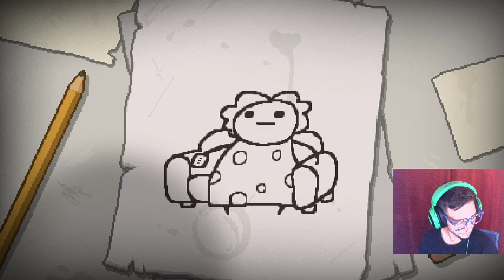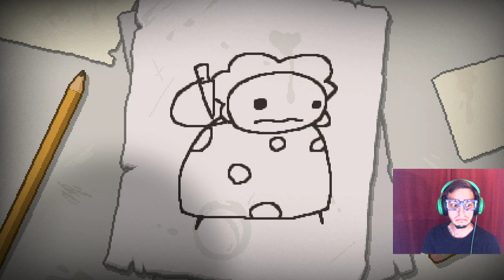First Run - The Binding of Isaac Repentance #1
Somewhere in the world, I will be dancing if you do :)